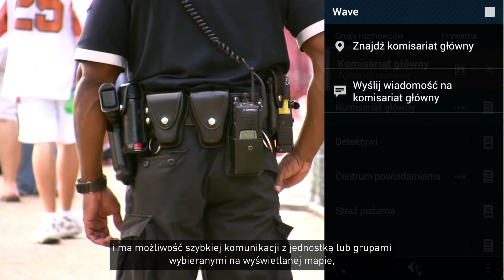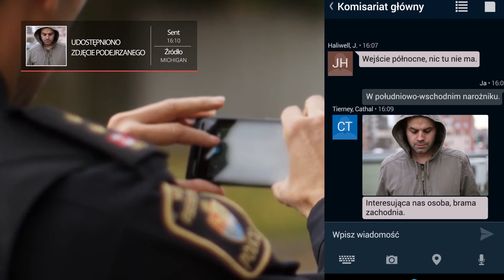KOMUNIKACJA GRUPOWA WAVE™ (Polish)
Oprogramowanie WAVE to architektura łączności usuwająca przeszkody stojące na drodze do sprawnej łączności różnych urządzeń i sieci komunikacyjnych. Policja, straż pożarna, pogotowie i pozostałe służby mogą się wzajemnie komunikować w trybie PTT, ponieważ platforma Wave pozwala korzystać z dowolnych radiotelefonów lub urządzeń mobilnych w sieci szerokopasmowej.

00:01 Witamy w mieście, gdzie wszystko jest możliwe.

KOMUNIKACJA GRUPOWA WAVE™

00:05 Tutaj funkcjonariusze z pierwszej linii starają się, aby życie codzienne płynęło bez incydentów.

00:10 Tutaj też smartfony umożliwiają korzystanie z nowych sposobów komunikacji.

00:14 Jednak w wielu aplikacjach, których nie zoptymalizowano pod kątem bezpieczeństwa publicznego, próba skoordynowania działań grupy w krytycznych momentach może być w najlepszym razie trudne, a w najgorszym niebezpieczne.

00:24 W firmie Motorola Solutions zmieniamy sposób, w jaki siły policyjne strzegą bezpieczeństwa na ulicach, przekształcając smartfony w dynamiczne urządzenia komunikacyjne na potrzeby bezpieczeństwa publicznego, wspierając funkcjonariuszy potrzebną im technologią dokładnie wtedy, gdy jej potrzebują,

00:39 łącząc ze sobą użytkowników radia i smartfonów, umożliwiając im spędzanie więcej czasu na koordynowaniu działań w realnym świecie i skupianie się przez krótszy czas na danym urządzeniu.

00:48 Dla funkcjonariusza patrolującego tłum rozwiązanie Komunikacja Grupowa WAVE™ całkowicie zmienia reguły gry.

00:53 Przed przybyciem na miejsce policjant może zlokalizować swój zespół i ma możliwość szybkiej komunikacji z jednostką lub grupami wybieranymi na wyświetlanej mapie, dzięki czemu jego działania związane z bezpieczeństwem publicznym są dostosowanie do okoliczności i możliwe do podjęcia w każdej chwili.

01:08 Pierwsza osoba reagująca dostrzega coś podejrzanego.

01:11 Dzięki WAVE™ policja skupia się na najbliższych zagrożeniach, a nie na skomplikowanej technologii.

01:16 Ten funkcjonariusz może zidentyfikować znajdujących się w pobliżu kolegów i poinformować ich o zbliżających się podejrzanych.

01:21 Tym samym może gładko przełączać się między opcjami komunikacji — inteligentnie, intuicyjnie, w czasie rzeczywistym.

01:28 Jednostka na pierwszej linii jest powiadamiana o zbliżaniu się podejrzanie wyglądającej osoby. Dzięki WAVE™ funkcjonariusz może szybko zrobić zdjęcie i udostępnić je szerokiemu gronu rozmówców za dotknięciem przycisku.

01:40 Jeśli sytuacja zaostrzy się z rutynowej do poważnej, wszyscy się o tym dowiedzą i otrzymają informację o konieczności zareagowania.

01:47 Innowacyjne oprogramowanie natychmiast przekazuje grupie ważne dowody. Kilku funkcjonariuszy otrzymuje dodatkowe informacje o podejrzanym.

01:58 Funkcja „push-to-talk” zapewnia bezpieczną łączność całej grupie, bez względu na urządzenie, między różnymi lokalizacjami, na miejscach przestępstwa, na patrolu lub na komisariatach, umożliwiając wielu grupom zsynchronizowanie działań i ich prowadzenie jak jeden, skuteczny zespół.

02:13 To jest miasto chronione przez rozwiązanie firmy Motorola dotyczące bezpieczeństwa publicznego, dzięki któremu społeczność gromadzi się, i świętuje z pełnym zaufaniem.

02:22 To jest rozwiązanie Komunikacja Grupowa WAVE™ opracowane przez firmę Motorola Solutions.